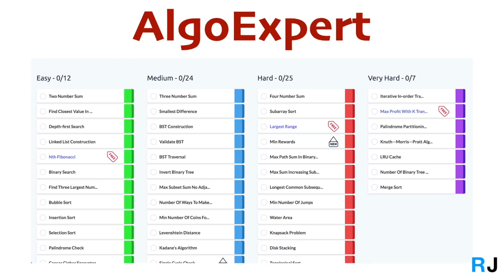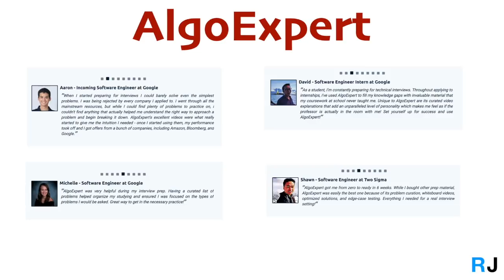How To Rock Your Software Internship? Get that PPO and enjoy your placement vacation!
✅New YouTube Account - Developer Bhaiya 👉🏻 Rachit, an ex-Software Engineer@Microsoft talks about the important aspects you should focus to convert your internship into a successful Full Time offer.

AlgoExpert has video solutions to 65 coding problems, covering all the important topics generally asked in Coding Interviews.

Get DailyCodingProblem from Google and Microsoft Interviews by singing up